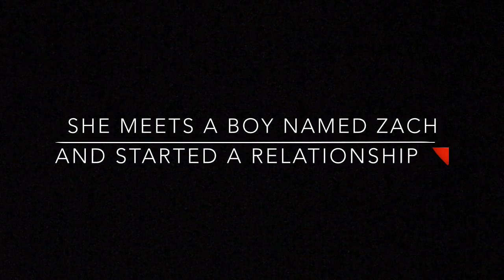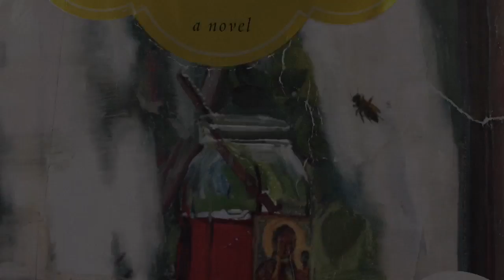The Secret Life Of Bees | Book Trailer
This trailer won 'Funniest Trailer' in my English class ;) I couldn't have done it without my Lit Circle group. Thanks to Wilmore, Alice, and Erika. And of course, thanks to Ms Currie for assigning us this project. This stupid trailer would've never been born without you lol.